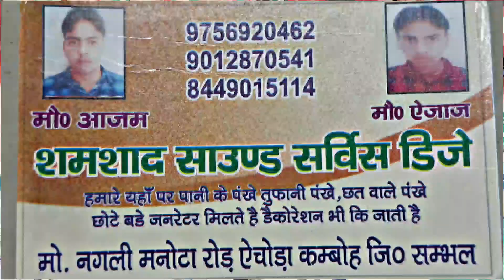Jumma Mubarak की सबसे अच्छी नात शरीफ 🥰 Farooq Raza Barkati Dehlavi Naats | Heart Touching Naat